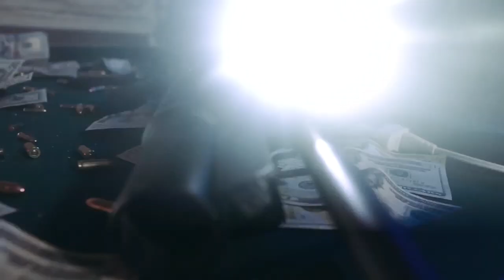G THA KIDD - SLIDE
West TN artist G THA KIDD gives the world another banger with his most recent track "SLIDE"

Video produced by NoCrutchProductions.com and G THA KIDD